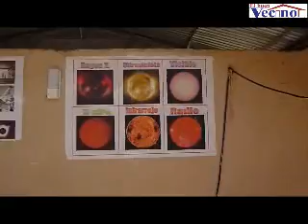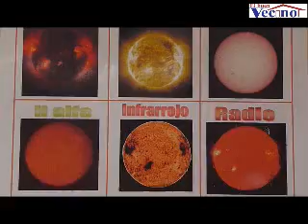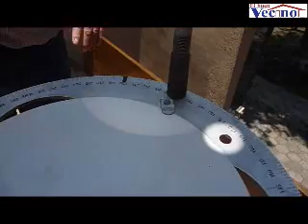Telescopio Solar en el INAOE.wmv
Es como una pieza de relojería fina. Así describe El Dr. en Astrofísica Agustín López Limón, encargado de Divulgación de la Ciencia INAOE, al telescopio solar que funciona en el Instituto Nacional de Astrofísica, Óptica y Electrónica desde el año 1943. Y efectivamente, pudimos observar cómo a través de engranes de bronce y contrapesos, el aparato sigue materialmente el movimiento solar proyectándole en la superficie en donde se aprecia la actividad del Astro Rey